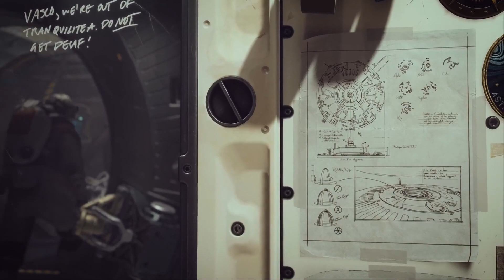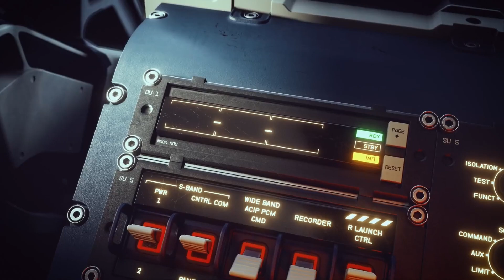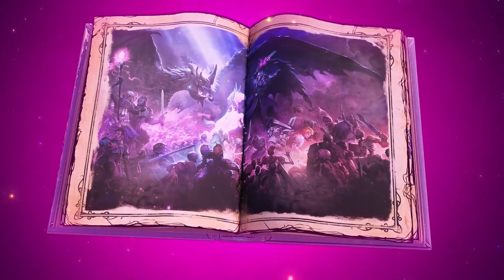Best Action & First Person RPG's of 2022 (Games like Skyrim)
With 2022 almost around the corner, what are going to be the best, most anticaped Action and First RPG's of the coming year?

I mean games like Skyrim or The Witcher 3. In this video I will turn the spotlight on some very exciting games that are coming out in 2022 or later in 2023.

They are:

1:07  - Elden Ring
4:07  - Forspoken
5:51  - Starfield
8:09  - The Elderscrolls VI
8:47  - Tiny Tina's Wonderworld
11:17 - Star Wars: Knights of the Old Republic
12:24 - Avowed
13:47 - Horizon: Forbidden West
17:16 - The Outer Worlds 2